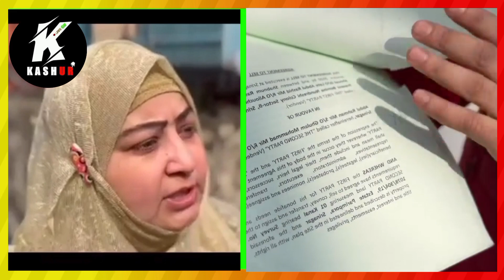Two sisters real story || Chacha Na Such bola || Srinagar two sisters